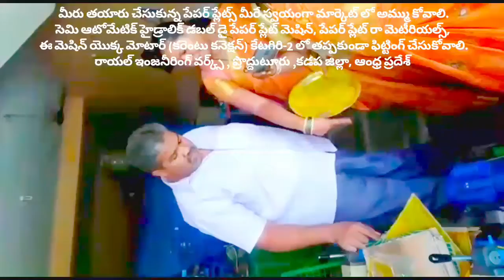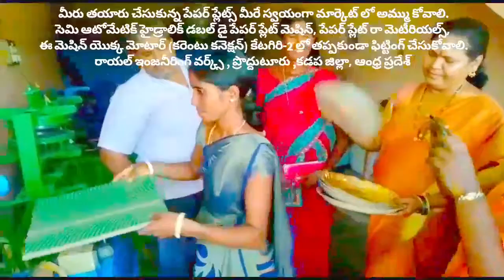Small scale industry types for women; paper plate making machine Semi Automatic Hydraulic Double die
For
PRODDATUR
YSR (KADAPA) DISTRICT
ANDHRA PRADESH
INDIA